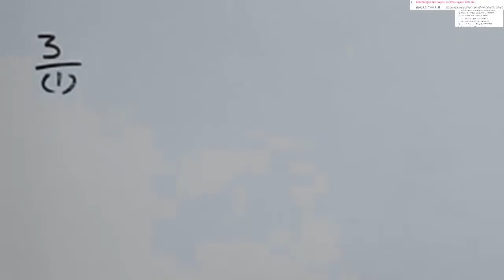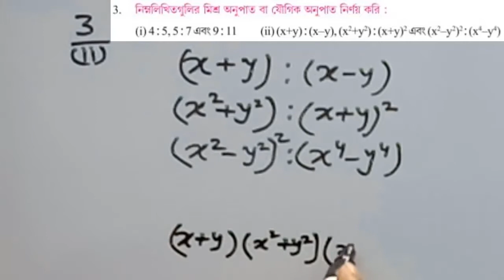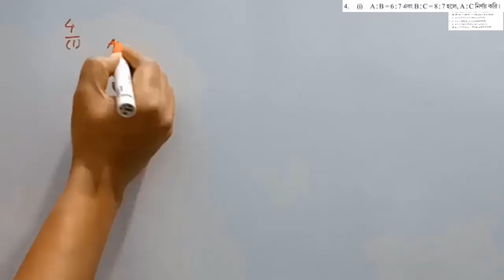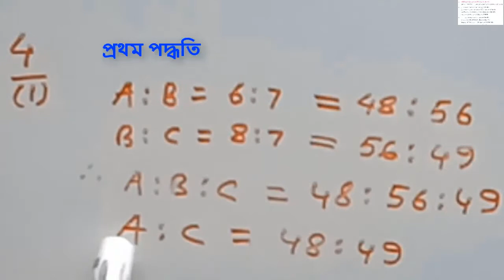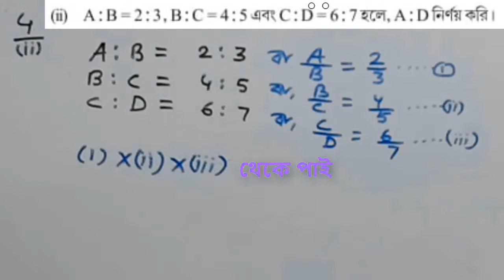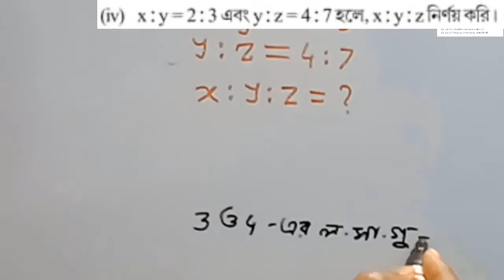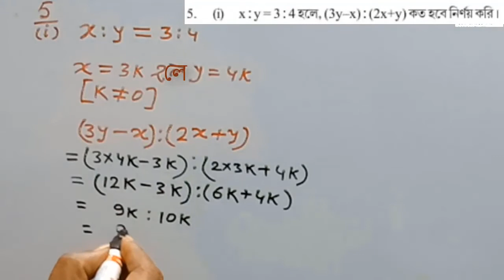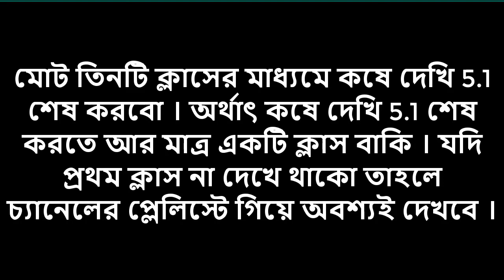RATIO AND PROPORTION FOR CLASS 10 IN BENGALI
RATIO AND PROPORTION FOR CLASS 10
ratio and proportion for WBBSE student
antecedent and consequent
ratio of equality
ratio of in equality
ratio of greater inequality
ratio of less inequality
inverse ratio
compound ratio or mixed ratio
ganit prokash solved
solution of mathematics book WBBSE